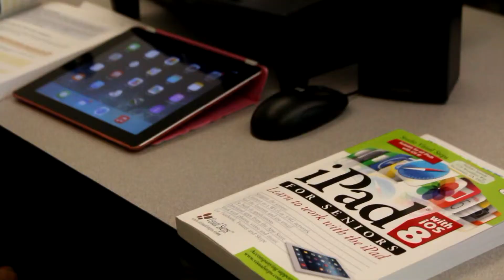acc bd computers 1 movie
ACC is a community service organization located in Sacramento, California, USA